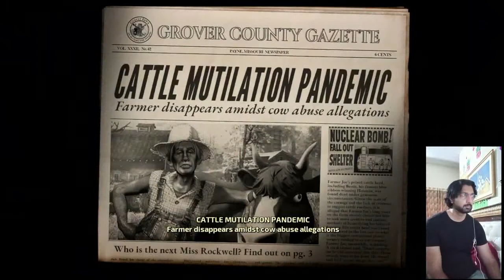BY AK GAMERS WALKTHROUGH